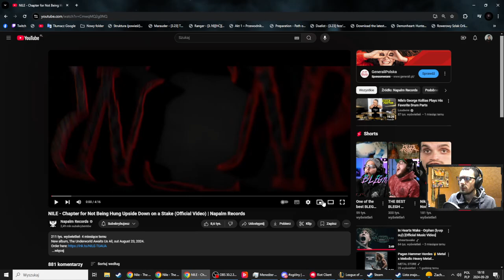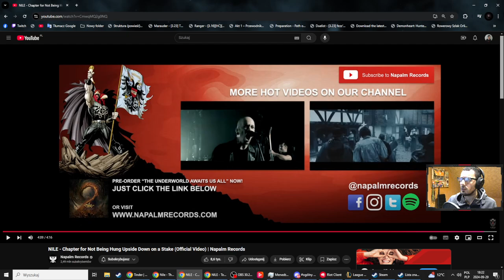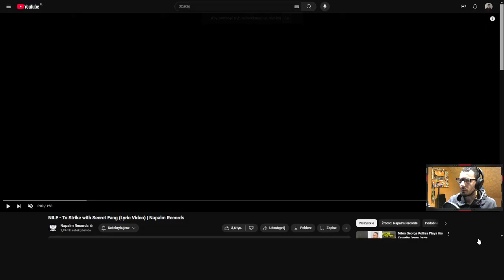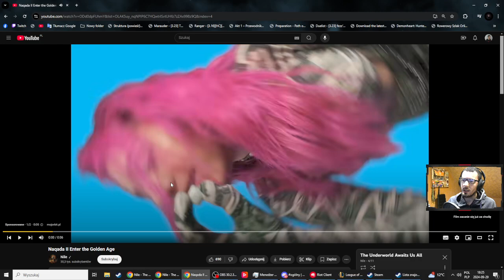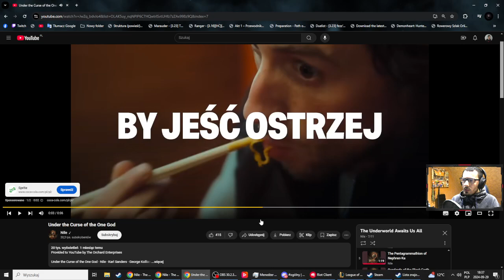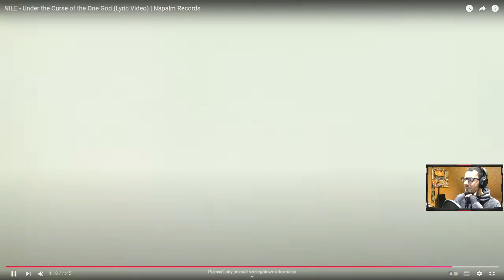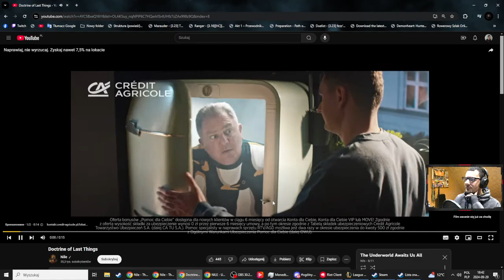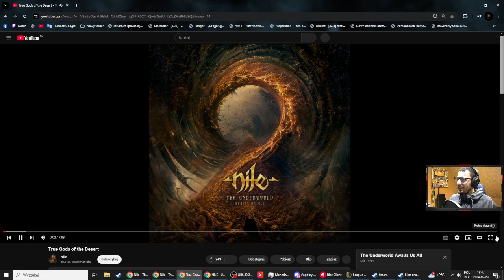Nile - The Underworld Awaits Us All (Full Album Reaction)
ROZWIŃ OPIS!

KUPUJ TANIEJ GRY!

00:54 - Stelae of Vultures
07:40 - Chapter for Not Being Hung Upside Down on a Stake in the Underworld and Made to Eat Feces by the Four Apes
12:03 - To Strike with Secret Fang
14:27 - Naqada II Enter the Golden Age
20:04 - The Pentagrammathion of Nephren-Ka
21:23 - Overlords of the Black Earth
26:30 - Under the Curse of the One God
31:54 - Doctrine of Last Things
36:59 - True Gods of the Desert
44:07 - The Underworld Awaits Us All
52:50 - Lament for the Destruction of Time